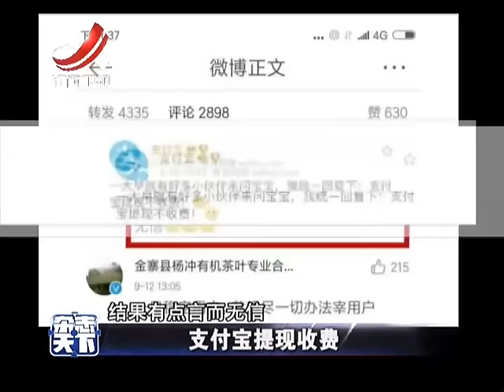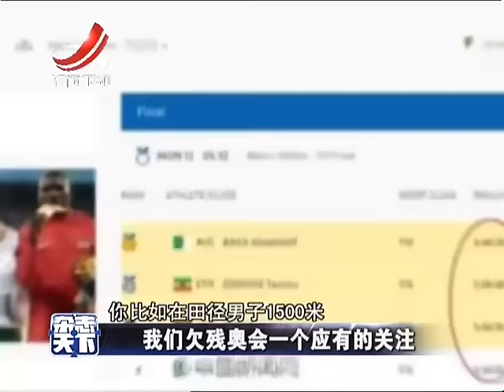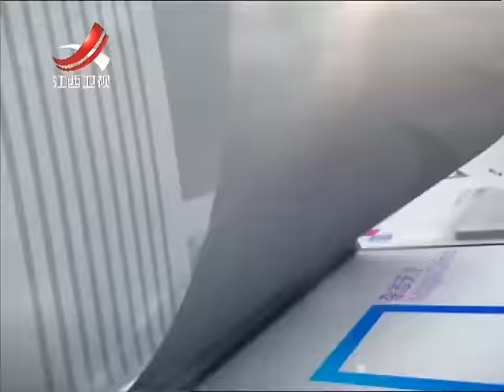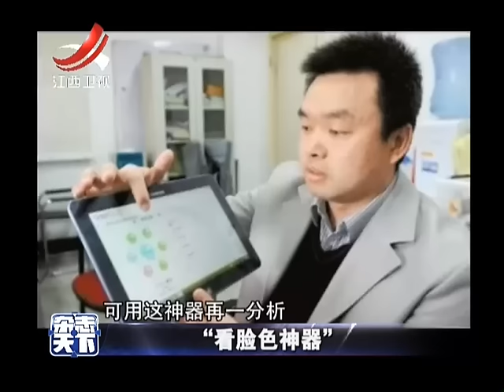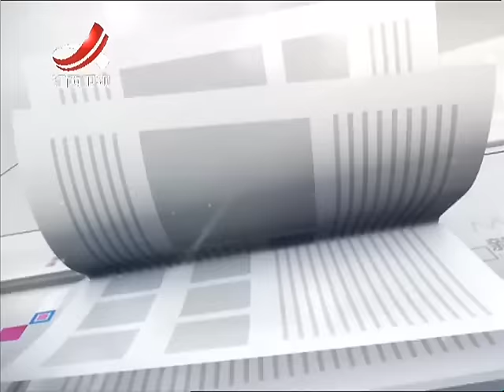20160915 杂志天下 闹婚恶俗 伴娘被劝酒致死